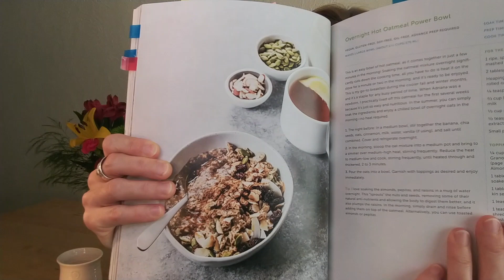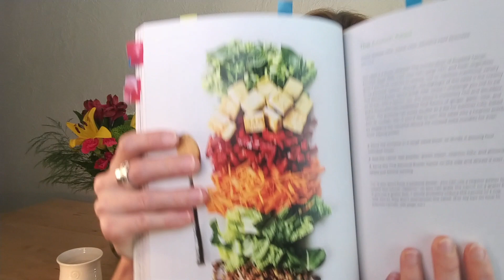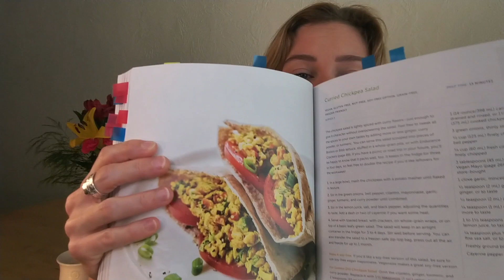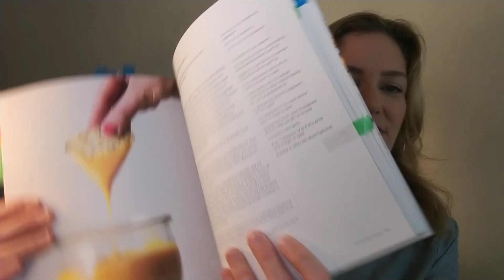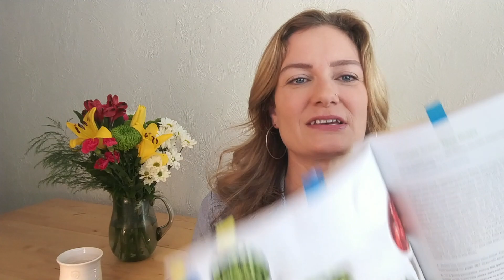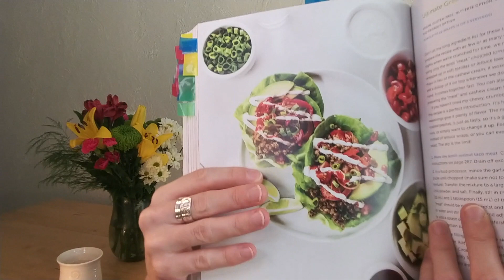Cookbook Recommendations | Oh She Glows Every Day (Vegan)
Get your copy of Oh She Glows Every Day at this

I'm Kristen Yarker, MSc, RD. I provide professional nutrition for your performance and pleasure. I'm a dietitian in Victoria, BC, Canada with 25 years of nutrition experience. I'm an expert in the unique combination of the science of nutrition, the psychology of food, and behaviour change.

Every day, friends, colleagues (everyone really) ask me for my views on nutrition. So, I decided to record my thoughts for you too.

Join me for coffee at my kitchen table every Thursday morning as I share what's on my mind regarding nutrition.

While this channel may earn minimal sums when the viewer uses the links, the viewer is in no way obligated to use these links. Alternatives: Pop by your local bookstore or head directly to Amazon. Thank you for your support!